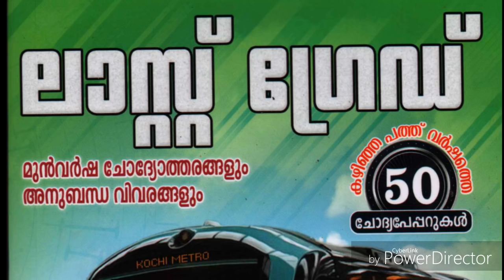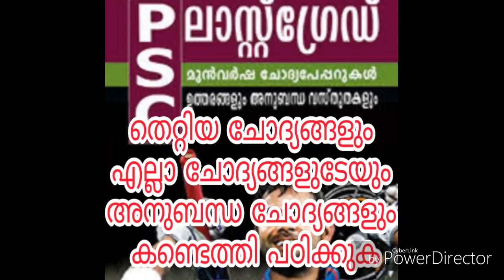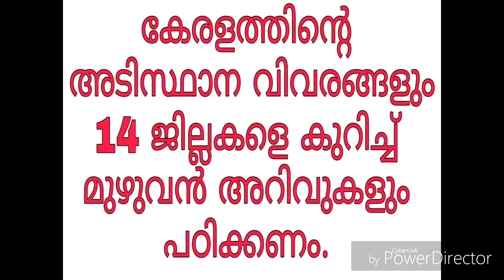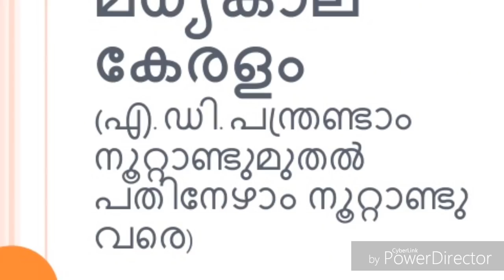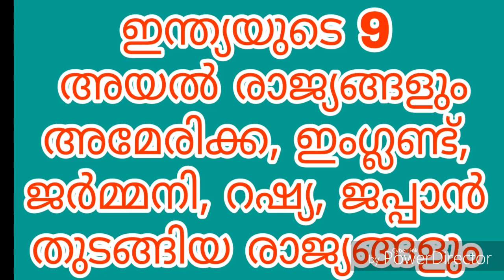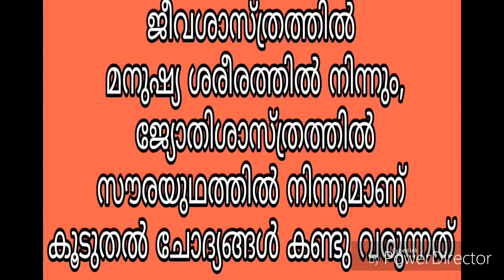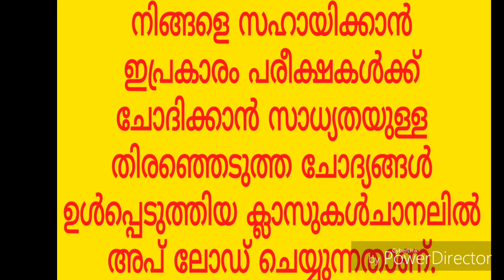KERALA PSC / VFO / LGS LDC MAIN EXAM - റാങ്ക് ഫയലില്‍ നിന്നും എങ്ങനെ സെലക്ട് ചെയ്ത് പഠിക്കാം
KERALA PSC A NEW LEARNING METHOD OF LIFE IS PSC COACHING
VEO LDC LGS UNIVERSITY ASSISTANT